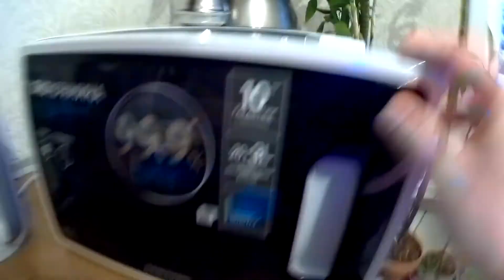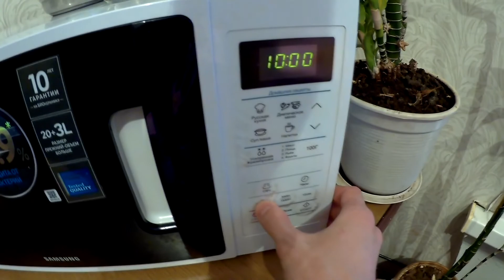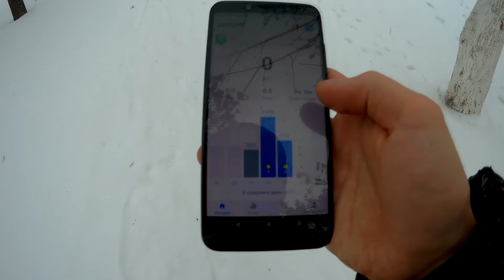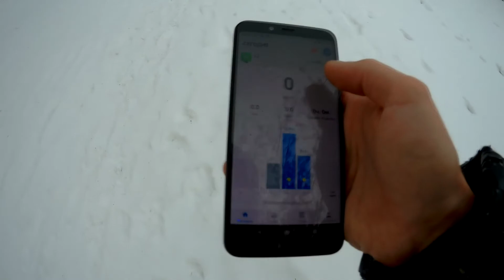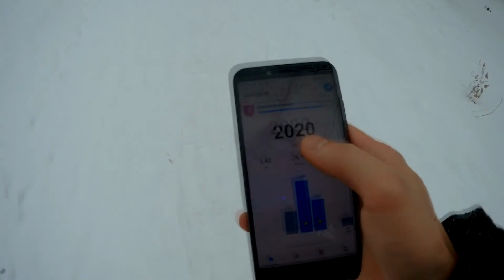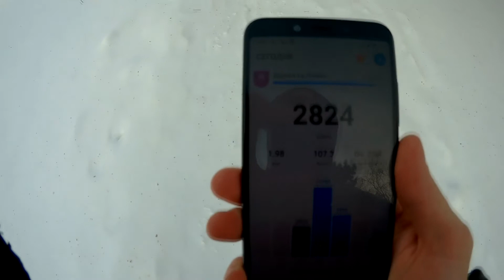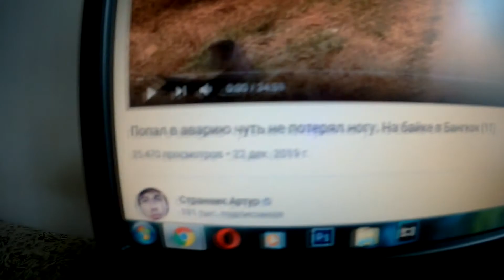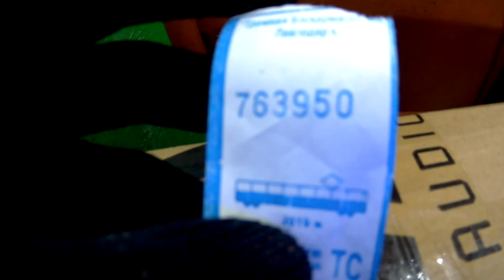Будни Самозанятого человека. Понедельник - день доставки.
Дневник Хача? Нет - круче!
Будни самозанятого. Многие бы себя называли в моем случае - бизнесменом, делились секретами успеха, проводили бы вебинары как можно все везде успевать и тд. Для меня это - лапша на уши. И то что они говорят - это типичные привычные вещи. Не хочу это разжевывать, но возможно НУЖНО. Иначе вебинары и курсы не были бы столь популярны. Это когда говорят о типичным, обыденных вещах - типа приотрывая завесу тайн.
А я себя считаю - самозанятым. Бизнес это когда ты руководишь процессом, людьми. Я же все делаю сам, у меня нет наемных работников. Всю движуху по  своему интернет-магазину - вывожу сам.

Итак. Понедельник. Нужно было встретить несколько доставок груза и сделать еще несколько отправок. ВСЕ УСПЕЛ! И даже видео в Инстаграм ТВ записал, где зарубился в одну веселую игру от лица кота вещая при этом)))) Посмотрите обязательно, ссылка на мой инстаграм ниже!

Работая самостоятельно, хоть и выполняешь огромное количество дел, я успеваю находить днем время на съемки или подготовки к ним. Чего к сожалению нельзя делать - если ты работаешь по найму. По найму я уже не работаю лет 5. И ЭТО ЧЕРТОВСКИ ЗДОРОВО! Я сам себе хозяин, директор, менеджер, грузчик и секретутка))) Но это именно мой ритм жизни. Я не люблю однотонную, нудную работу. Это вызывает лишь раздражение. В моем случае работа чередуется, что не позволяет мне впасть в депрессию, якобы мы все обречены на рабский труд - каждый день одно и то же. У меня не одно и тоже. И кроме того я постоянно вношу изменения. Я увлекаюсь съемками, веду свой Ютуб канал и тут не бывает уж скучно!